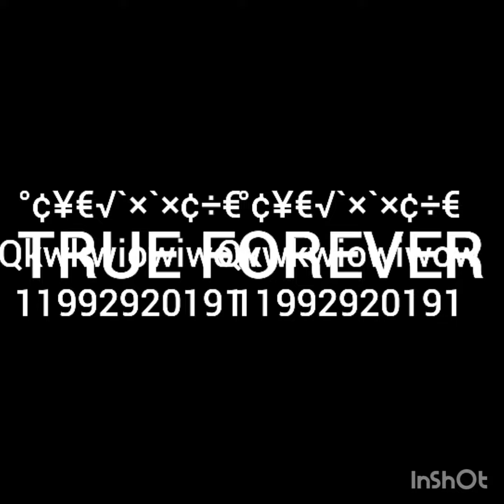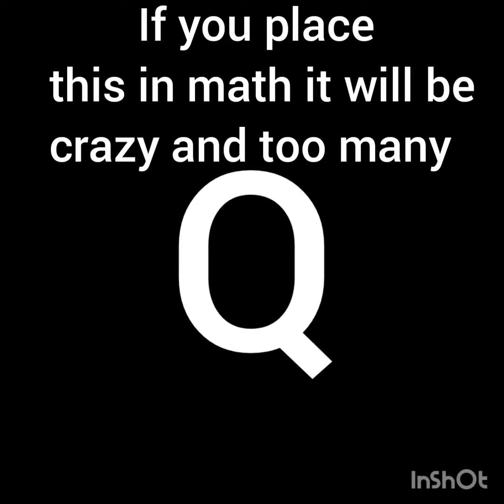0 to Ф̸̬͎̦̤̪͙͌͊͒̓̚̚.̴̡̭̝̜̫͕̌̄͌̂̕f̸̭̦͈͎̙̹͍͎͙͊̔̇́̚ì̴͚̗͌̾̽̏͌̅̈͒n̵͉͌̄̈́̏͗̂́͝a̸͈̎̇̅͑̔̎̕l̴͍͇̞̩͎͕̋̾͜ [3\4]